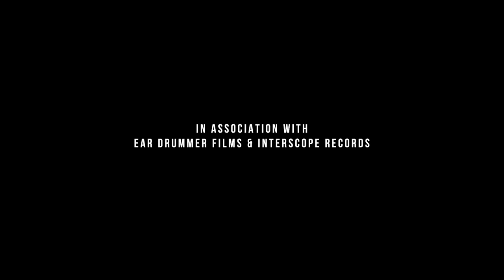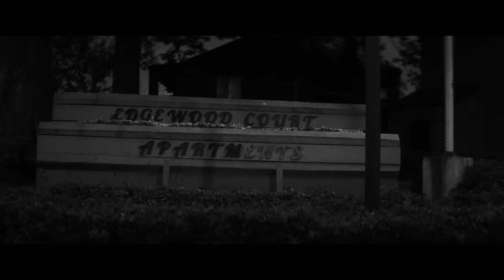Trouble, Drake, Mike WiLL Made-It - Bring It Back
The music video for “Bring It Back” contains scenes from the forthcoming short film, “Edgewood."

A Freenjoy / The Invisible Hand Production
Directed by Derek Schklar
Produced by Jeff Kopchia
Executive Produced by Derek Schklar & Nathan Scherrer
Executive Produced by Mike WiLL Made-It
Cinematography by Marcell Rév, HSC
Edited by Nick Pezzillo
Color Grading by Tom Poole
Sound Design by Derek Schklar & Nick Pezzillo
Sound Mix by Peter Lapinski

Los Angeles Unit
Produced by Motion Family & John Edwards Curtis
Executive Produced by Mike WiLL Made-It & Derek Schklar
Cinematography by Kristian Zuniga

Music video by Trouble, Drake, Mike WiLL Made-It performing Bring It Back.